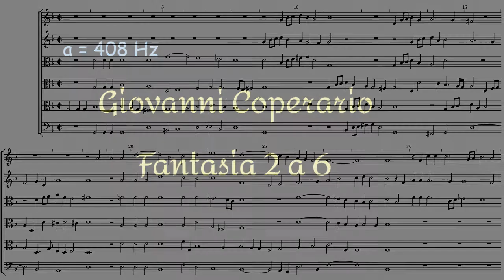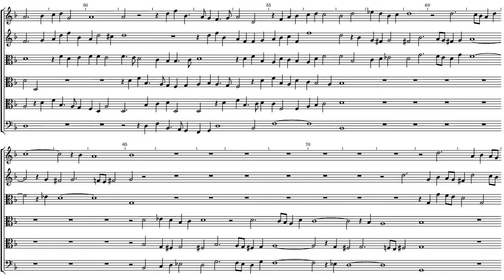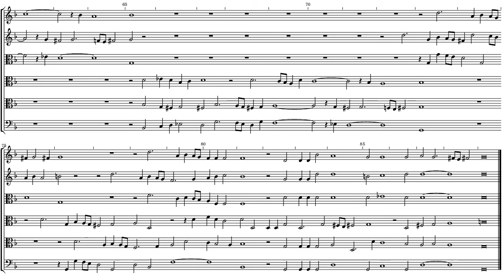Giovanni Coperario Fantasia 2 a 6